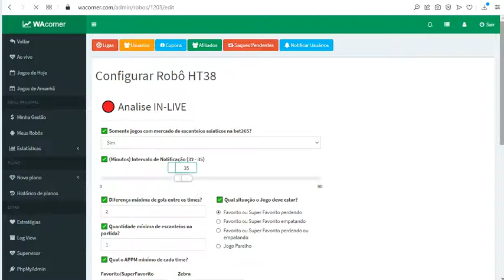04 - Configurações validadas do robô HT38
➡️ Para mais informações e para participar de promoções especiais acesse o